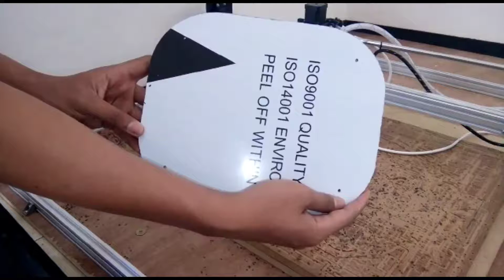Cutting ACP pakai CNC Router 100x80cm Mesin Spindle Harga 8jt an hub WA 085646399200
Area Kerja 100x80cm menggunakan Mesin Spindle.
Cocok untuk Potong, Grafir, Ukir pada bahan Kayu, Triplek, MDF, HMR, PVC, ACP, Akrilik, Resin, Carbon Fiber, Spons Eva.

WA: 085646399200 (jam layanan pkl 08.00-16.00 WIB. Minggu dan tanggal merah libur).